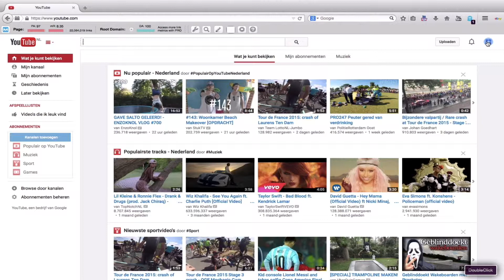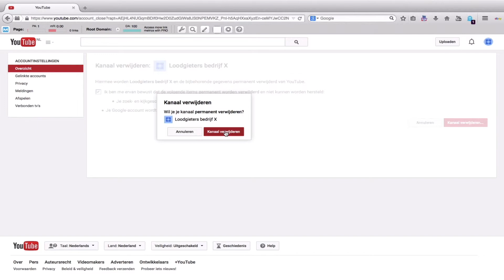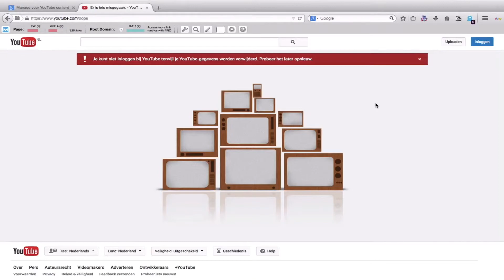👉★Hoe kan ik YouTube Kanaal Verwijderen 2018 - Hoe Verwijder je een YouTube Kanaal - Deel 23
👉★Hoe kan ik YouTube Kanaal Verwijderen 2018 - Hoe Verwijder je een YouTube Kanaal. YouTube Kanaal Verwijderen? Vond je deze video nuttig? Geef ons een 👍
In deel 23 van onze YouTube Cursus leren wij u dit stap voor stap. Heeft u vragen? Wij helpen u graag!

Hi mijn is Gijs Bodenstaff, 1 van de Online Video Professionals. En in deze video ga ik jou laten zien hoe je heel eenvoudig je YouTube
kanaal definitief kunt verwijderen. Als eerste ga je even inloggen op

Je vult je User en Password in. Dat duurt even...En dan ga je vervolgens naar de rechter bovenhoek. Op het "Icoontje" klik je.
En dan ga je naar YouTube instellingen, daar klik je op. En dan kom je eigenlijk bij je overzicht, dus dan zie je welke Kanalen je hebt, welk Account.

En dan klik je op: "Geavanceerd". En dan scroll je naar beneden, en dan zie je hier de knop: "Kanaal verwijderen". Het kan zijn dat deze
knop bij jou er niet staat. En dat zou betekenen dat je GPlus Account, je Profile, aan je YouTube Kanaal is gekoppeld. Hier maak ik een aparte video over, hoe je in dat geval dan je kanaal
kunt verwijderen. Nou je klikt op: "Kanaal verwijderen".

Dan zul nogmaals moeten "Inloggen," dus dat doen wij even.
Nou dan moet je even doorlezen en moet je er ook echt van bewust zijn dat als je hem nu gaat verwijderen, dat uh al je "Video's"
weg zijn, Je "Comments", je "Berichten".

Je ziet ook dat alles wordt verwijderd, maar je Google Account wordt niet verwijderd. Je vinkt het aan. Je drukt op: "Kanaal verwijderen". Weet u het zeker? Wil je je Kanaal permanent verwijderen? Ja, dat willen wij! Je drukt op: "Kanaal verwijderen". En in principe is dus nu je je YouTube kanaal verwijderd.

Dus je ziet nu, dat je "Loodgieters bedrijf X" nu verwijderd is. Heb jij na het bekijken van deze video nog steeds een YouTube vraag?
Stel hem even hieronder, en ik ga je vraag beantwoorden.

Heb je een comment of suggestie voor een nieuwe YouTube video laat het ons weten wij maken er een YouTube video over.